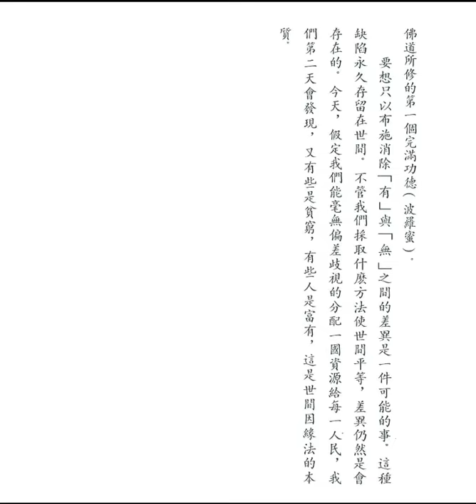真正的布施 (釋迦的哲理是甚麼之六十五)【粵語】